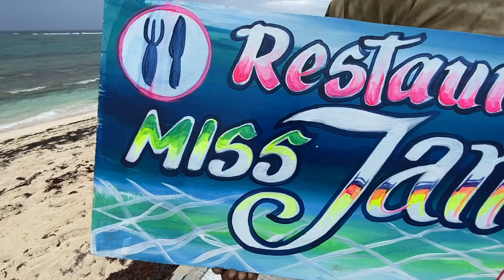Restaurante Miss Janice Place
Este establecimiento gastronómico ubicado en la vía San Luis en el sector de Sound bay, es uno de los restaurantes típicos de la isla con más de 10 años de experiencia.
Su dueña Miss Janice Britton es también la encargada de cocinar las delicias típicas y su hijo Emilio es el encargado de ofrecer el servicio a los clientes. Entre su especialidad está Stew Crab y el Stew Fish.